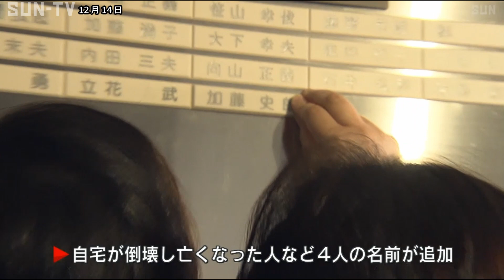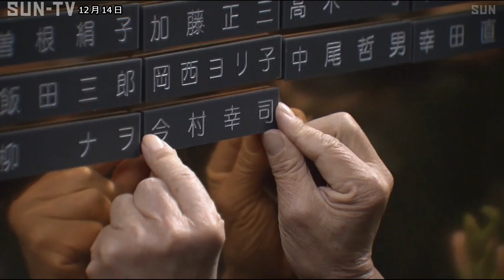4人の名前刻まれた銘鈑が追加 慰霊と復興のモニュメント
阪神淡路大震災の犠牲者らを追悼する「慰霊と復興のモニュメント」に12月14日新たに4人の名前が刻まれた銘板が追加されました。

「慰霊と復興のモニュメント」は1995年に発生した阪神淡路大震災の教訓を後世に伝えようと2000年1月に建てられたもので、震災で犠牲になった人のほか復興に貢献した人などこれまで5012人の名前が銘鈑に刻まれています。

震災から2020年で25年を迎えるのを前に14日、自宅が倒壊し亡くなった人など4人の名前が追加。 遺族らは今は亡き人への思いを胸に銘板を貼り付けました。

震災で画家になる夢が断たれた芦屋市の今村幸司さん（当時44）の銘鈑も、兄の憲司さん（76）の手によって追加されました。

運営委員会は最後の希望者が銘板を追加し終わるまで活動を続けるとしていて、モニュメントのある東遊園地では阪神淡路大震災の発生した1月17日の早朝に追悼行事「1．17のつどい」が営まれます。